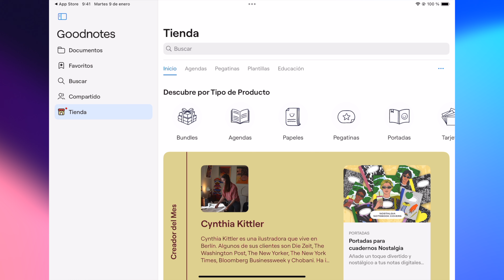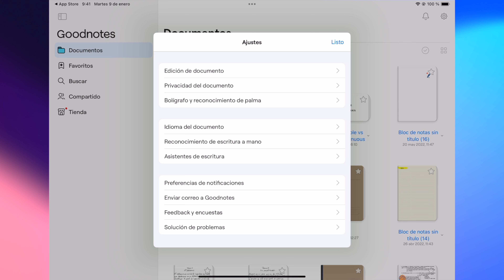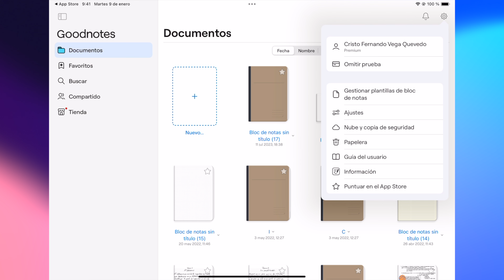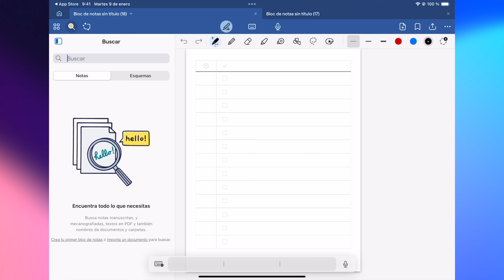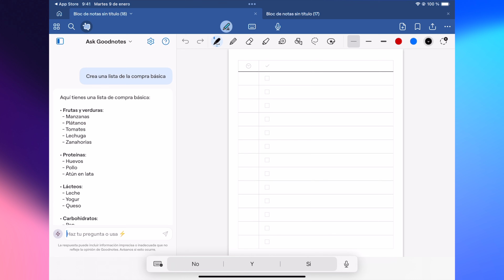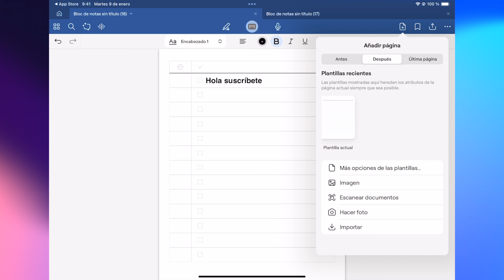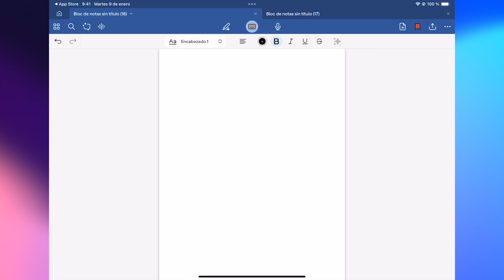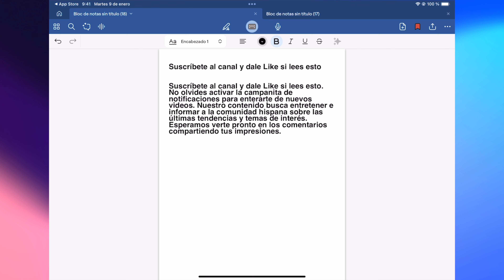GoodNotes 6 La Mejor App para coger notas con y sin Apple Pencil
¿Cómo hacer Apuntes y Notas en iPad? Muy fácil con Gordotes 6 una de las mejores aplicaciones para hacer buenos apuntes en iPad y tomar notas en el iPad con Apple Pencil independientemente del modelo de iPad y de Apple Pencil con opciones tanto opciones gratis como a muy poco coste. Descubre sus primeros pasos en iPad y como hacer mejores apuntes

😎VIPS:
Alfredo Barahona, Jeanny, Rene Gonzalez, Juan Luis,Raul Prior, Javier S, Laura Negro, Mayka Ortiz, José Triviño, Victor Munera,Hidalgo Amauri, Jonny Isac,Rubén Vilches, Merche Martínez, Emilio Toledo, Adriana Ruiz